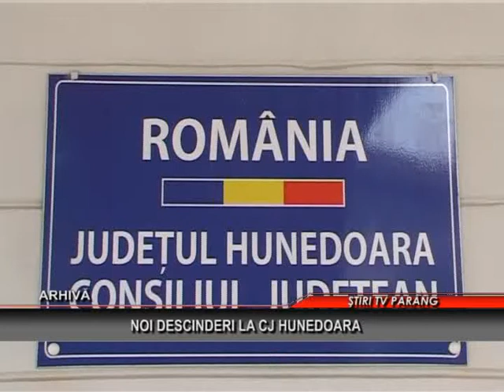Noi descinderi la CJ Hunedoara